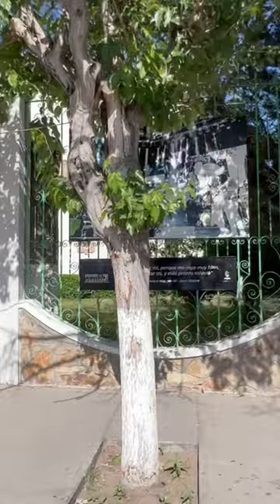Casa De Juan Gabriel